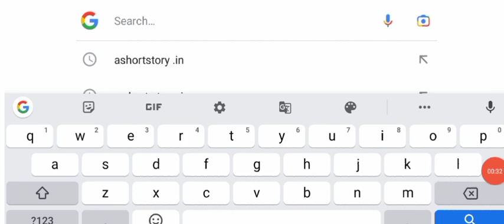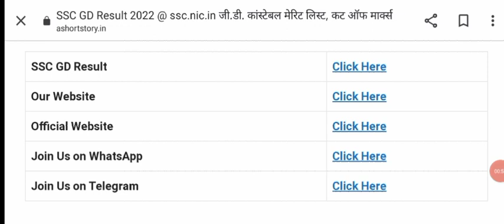ssc gd final result 2022| ssc gd latest news today